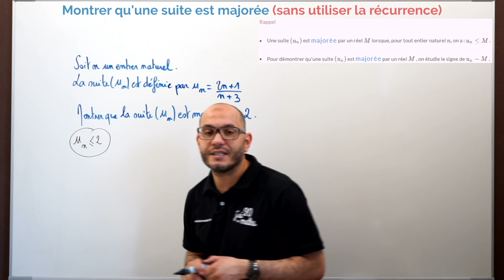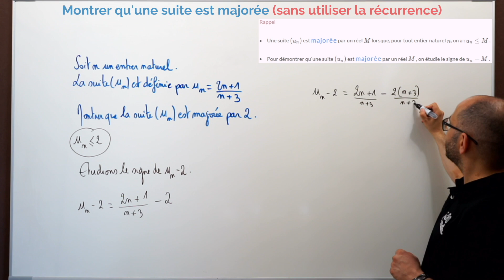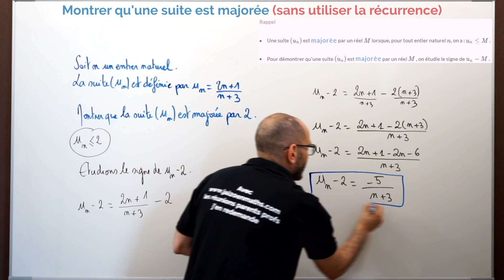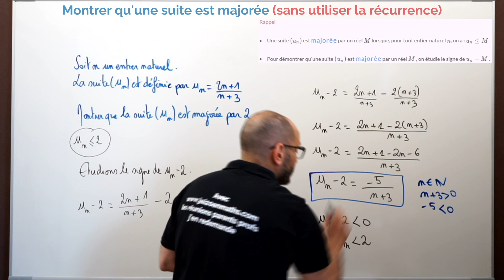Montrer qu'une suite est majorée (sans la récurrence) - Les suites et récurrence - Maths spécialité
Niveau Terminale Maths Spécialité  :

Cette vidéo vous présente comment montrer qu'une suite est majorée (sans utiliser la récurrence).

Soit n un entier naturel.
La suite (u_n) est définie par u_n=(2 n+1)/(n+3).
Montrer que la suite (u_n) est majorée par 2.